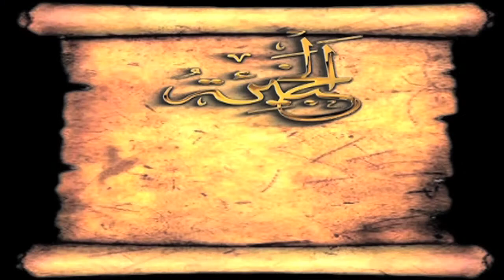تانيس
صان الحجر
اعظم المعابد التي تضاهي معبد الكرنك  ويتحدث عنها عميد كلية الاثار جامعة عين شمس  د / ممدوح الدماطي